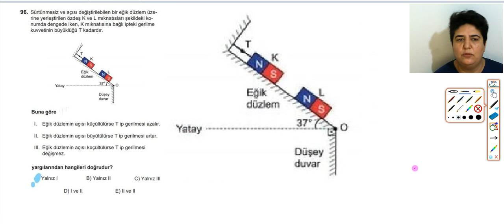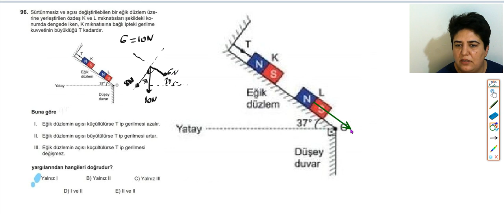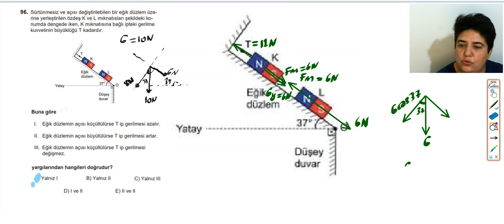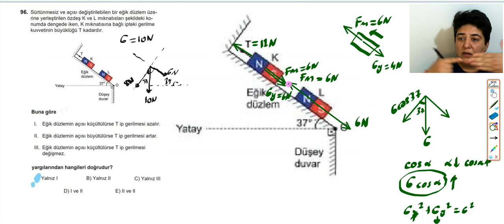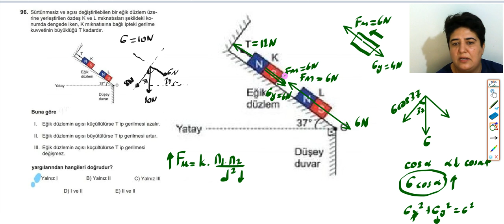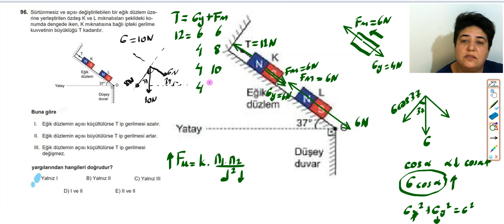10-1-7 Mıknatıs Sorusu (Hatalı bir soru açıklamalara bakınız)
Veysel'in sorusu:
Veysel Soruyu birkaç arkadaşıma attım video yüklenene kadar bir arkadaşım dönüş yaptı. Soruda ya olabilir soru kökü ile benim dediğim gibi cevap 1-2-3 olmalı ya da sorunun içinde mıknatıslardan biri harekete geçmeden yani açı değiştirildiği an ip gerilmesi ne olmalıdır şeklinde düzeltme yapılmalı dedi. O zaman tabiki açı azalınca G'nin yüzeye paralel bileşeni azaldığı için ip gerilmesi azalır (en başta yani) açı arttığında da artar olur cevap. Soru akademik anlamda hatalı diyebiliriz.